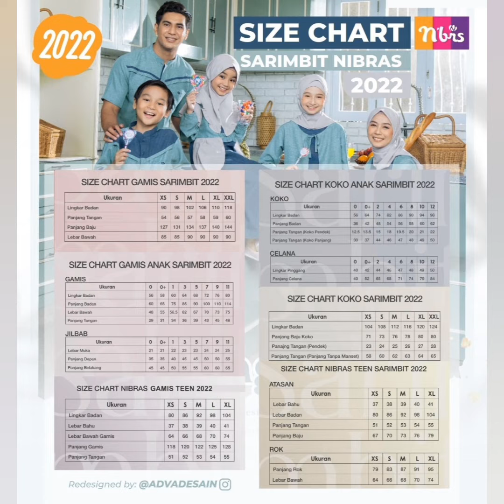Sarimbit 2022 Nibras Sarimbit Expression Coriander/ Toko Farah 081225804410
Nibras Sarimbit Expression Coriander

Gamis
Material
° Katun celio
° Diamond ceruty
Tersedia
° Coriander
° Celio
Harga
° XS S M L XL 248.000
° XXL 260.000
Gamis LD - P
° XS 90 - 127 Cm

Koko
Material
° Katun celio
Tersedia
° Coriander
° Walnut
Harga
° XS S M L XL 188.000
° XXL 200.000
Koko LD - P
° XS 104 - 71 Cm

Gamis set jilbab anak
Material
° Katun celio
° Diamond ceruty
° Crezia crepe (jilbab)
Tersedia
° Coriander
° Walnut
Harga
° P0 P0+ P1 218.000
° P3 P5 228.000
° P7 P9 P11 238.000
Gamis Anak LD - P
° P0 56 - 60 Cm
° P0+ 58 - 65 Cm
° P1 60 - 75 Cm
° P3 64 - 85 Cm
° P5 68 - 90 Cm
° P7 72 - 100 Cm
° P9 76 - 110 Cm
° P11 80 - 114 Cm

Koko set celana anak
Material
° Katun celio
° Katun toyobo (celana)
Tersedia
° Coriander
° Walnut
Harga
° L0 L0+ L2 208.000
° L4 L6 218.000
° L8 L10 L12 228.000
Size Chart
Koko Anak LD - P
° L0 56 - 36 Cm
° L0+ 64 - 42 Cm
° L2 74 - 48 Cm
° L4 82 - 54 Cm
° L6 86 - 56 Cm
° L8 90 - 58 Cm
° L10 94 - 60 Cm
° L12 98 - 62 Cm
Celana Pinggang - Panjang
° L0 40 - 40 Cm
° L0+ 42 - 52 Cm
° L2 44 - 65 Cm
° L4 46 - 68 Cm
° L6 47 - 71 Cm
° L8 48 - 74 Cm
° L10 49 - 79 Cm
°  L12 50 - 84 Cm